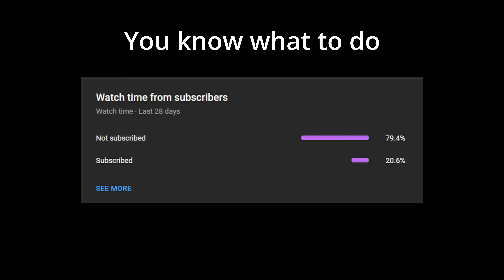Playing solo bedwars but I'm using my new texture pack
I hope you enjoy! This will be my last upload before my school starts tomorrow.

If you want it to look like mine, enable cel shading in the shader settings.

Check out my Twitter where I post updates on videos and such

I make my thumbnails myself, if you would like me to make you one, check out my Fiverr gig